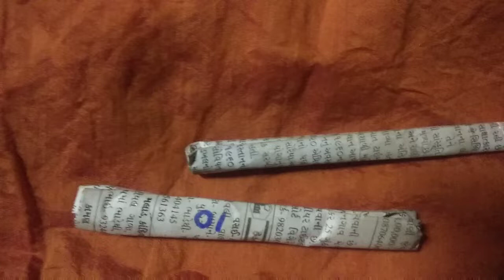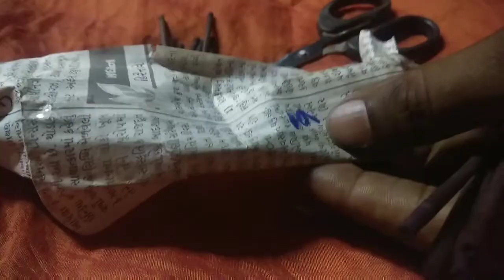Maggam Needle | Maggam Work Needle Size | Maggam Needle Cost | Aari Needle For Beginners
About me :

I have doing aari embroidery work for more than fifteen years. I have worked for different designers.

I have worked on bridal lehengas, dupattas, sherwanis, mojhdi, sarees, heavy bridal blouses, dresses, abayas and many more.

About the channel:

Hereat everything about aari work is taught step by step ; maggam work zardosi work french knots mirror work gottas work Kashmiri work mukesh work Kundan stone work tracing designs drawing design making patterns colour combination and many more.